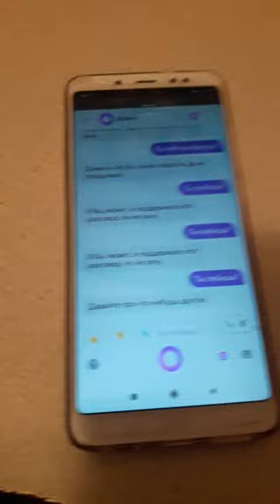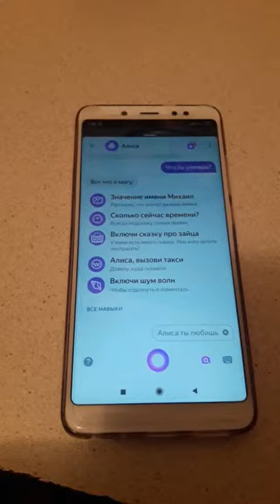Алиса говорит, я не в настроении это обсуждать. Задом наперёд